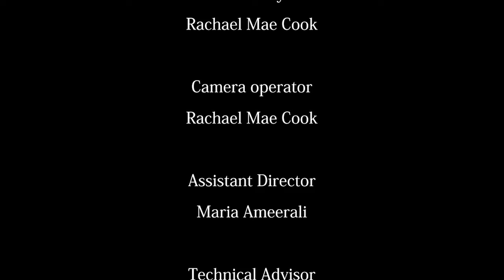Dirty Dishes | Short Film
Dirty Dishes is produced by Redlevel Productions

Starring Madison Blair Padgett and Jackson Douglas Carswell
Directed by Rachael Mae Cook
Written by Rachael Mae Cook and Madison Blair Padgett